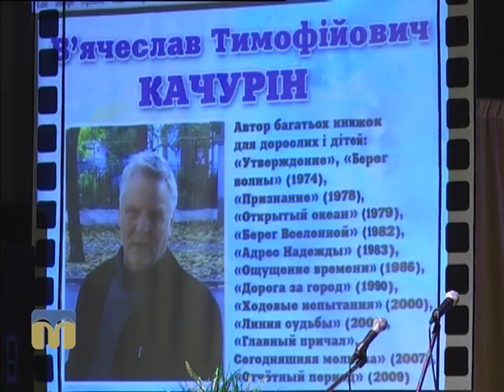Крапки над "і". Поезія і поети Миколаївщини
Всесвітній день поезії відзначили в Миколаєві.

Ведучий програми  “Крапки над “і” - Володимир Лисюк.
Автор сюжету — Олена Міщенко.
Оператор — Олег Хусаїнов.